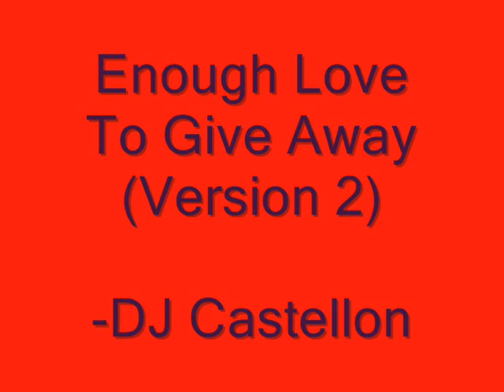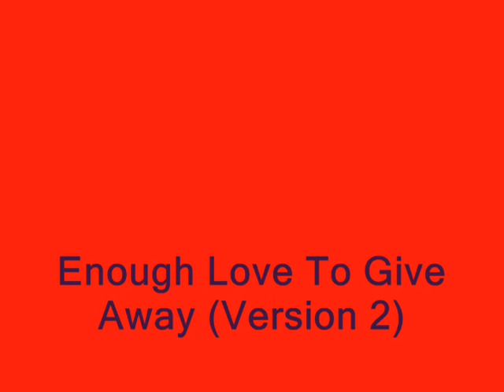Enough Love To Give Away (Version 2)-DJ Castellon New Upload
New Upload after 45 views. This is Version 2 of a video I made in 2009 for that fabulous Russian gymnast Natalia Shaposhnikova. She bewitched me during the 1979 World Gymnastics Championships that were held in Fort Worth. Yes, I did meet her, and yes, I did give her a ring...so the song rings true. I remember that night well, I was "Press" at the time and I met her backstage at the Tarrant County Convention Center after one of Natalia's routines. I gave her the ring and she said "Thank you..." in her thick Russian-accented English. I hear that Natalia now lives in the US, and I wonder if she still has the ring I gave her. I had to film some of the video in the exact location where I met her. This version of the song has a "Dylan-like" feel to it, and the vocals reek of Lennon. It was re-uploaded so the music would include the fabulous guitar work of Tom Castellon.